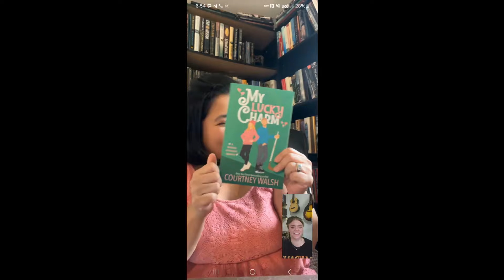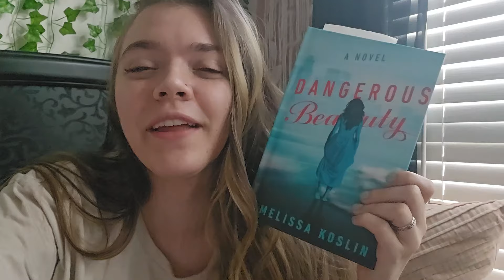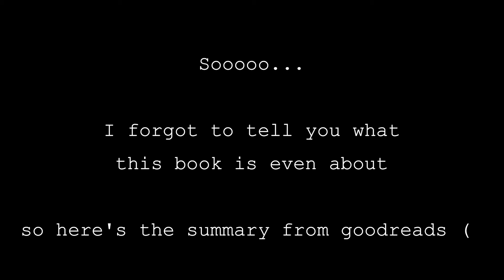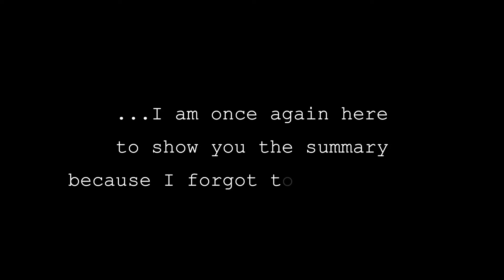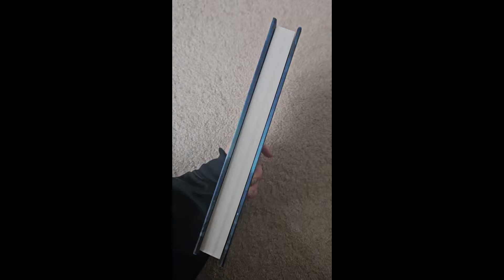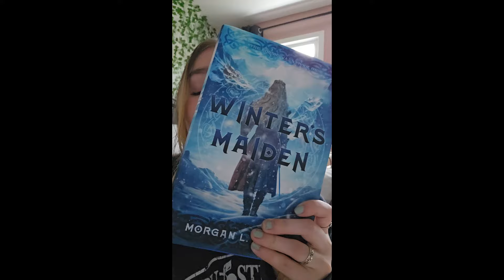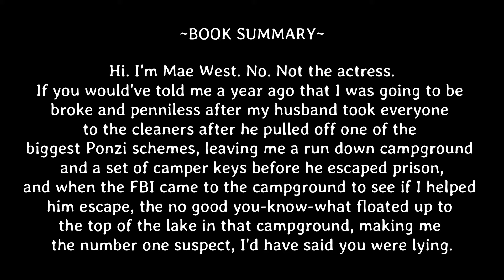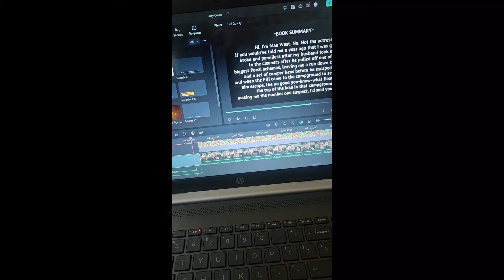Lucy Picks My Books for a Week!! (VLOG)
THE COLLAB IS HEREEEE! In this video I read ‎@thelucychronicles favorite books for a week and I was very surprised with how things went.

Be sure to check out Lucy's video to see what books I picked for her to read!

~BOOKS READ~
Dangerous Beauty by Melissa Koslin
Wonder by R. J. Palacio
All That Really Matters by Nicole Deese
Beaches, Bungalows, and Burglaries by Tonya Kappes